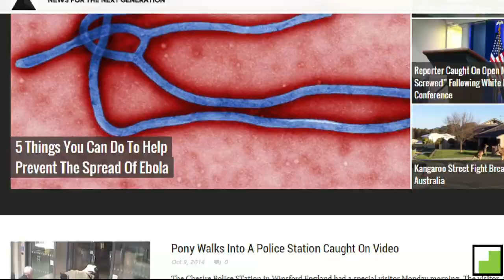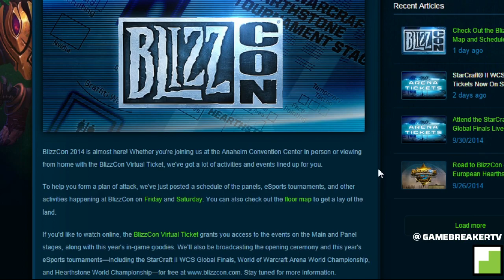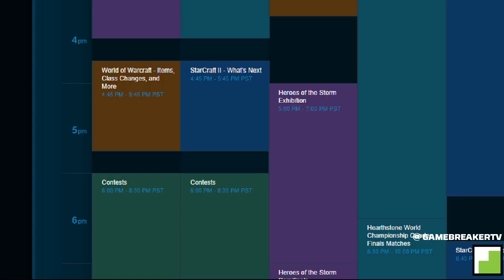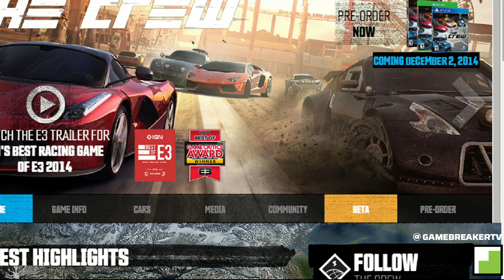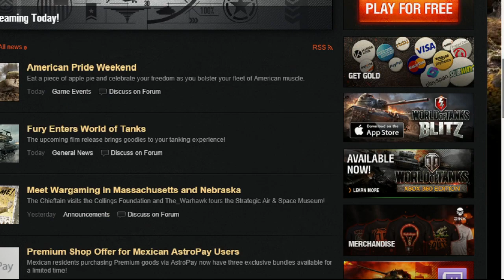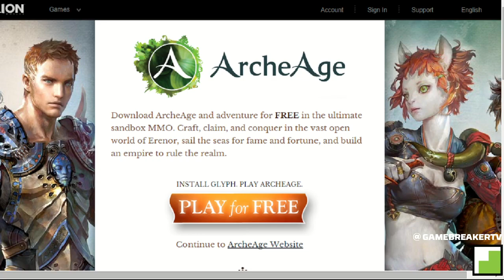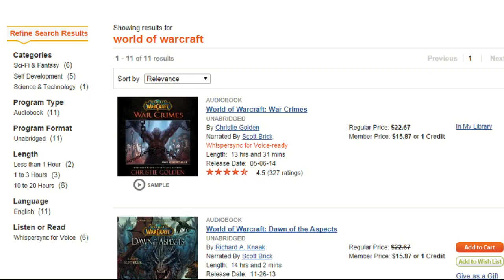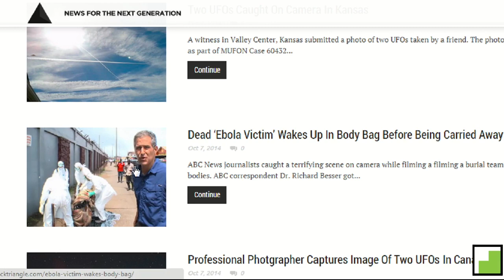TWIMMO (This Week In MMO Show) Ep 206: Blizzcon's Schedule, WildStar Troubles And More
TWIMMO (This Week In MMO Show) 206: Blizzcon's Schedule, WildStar Troubles And More [HD]

Genre: MMOFPS/MMORPG/MMO/Console/PC/Tech/Industry News/Insider

Platform: PC

Every week, TWIMMO discusses the biggest MMO news.  Topics include World of Warcraft, Star Wars: The Old Republic, Guild Wars 2, The Secret World, RIFT, Final Fantasy XIV, League of Legends, and more.